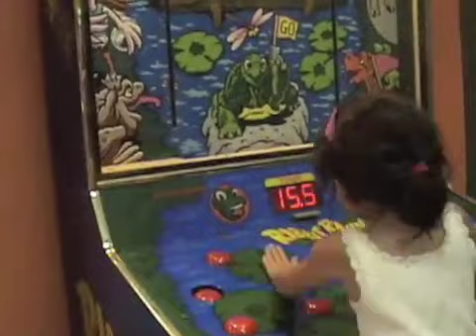Havin' Us Some Fun! At Yogi Bear's Campground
Let the De Valle family show you how much fun you can have at a Yogi Bear's Jellystone Park Camp-Resort near you. Enjoy the arcades, photo opps, mini-golf, paddle-boats, hay rides & other great adventures.